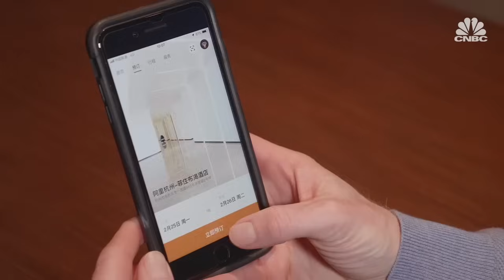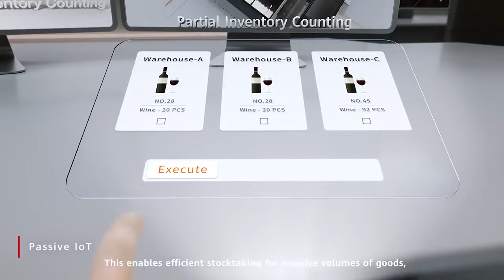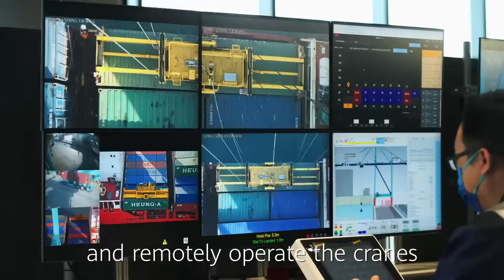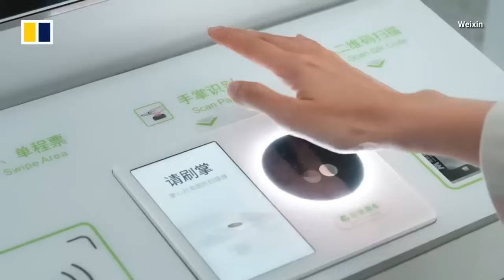Chinese Companies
Digital Dragon Dynasty is the World's First Chinese Fourth Industrial Revolution Belt and Road Investment Academy to also learn Mandarin across 1,500 pages of research and over 7,000 virtual flashcards supported by 500 videos, 10,000 images, and 5,000 sources.

Understand how to invest in the 2,000 biggest companies of the Chinese Fourth Industrial Revolution as they shape global innovation from AI to 5G to High-Speed Rail.

Alibaba and Jindong (JD.com) are at the innovative forefront of global smart cities, artificial intelligence, autonomous logistics and delivery vehicles, blockchain, robotics, augmented/virtual reality, and drones.

Alibaba, while leading in e-commerce users, gross merchandise, and accounts for 30% of global market-share at double Amazon’s, has designed the revolutionary City Brain that enables global cities’ transportation systems such as Kuala Lumpur to run on AI and Jindong has pioneered drone and L4 autonomous vehicle delivery of logistics.

Baidu, far from just being China's Google, has pioneered fully autonomous taxis and leads in AI, blockchain, robotics, virtual/augmented reality, and smart cities such as the revolutionary Xiong’an New Area; the world’s first AI city digitally hardwired in its infrastructural construction from birth.

BYD has overtaken Tesla to become the biggest electric car company in the world facilitating China producing over 60% of global electric vehicles, DJI is the world’s leading drone company, Huawei leads in 5G and now 5.5G, CATL is the world’s largest electric battery maker, Bytedance is responsible for Tiktok, and Tencent for WeChat and palm recognition payment technology.

Even Pinduoduo is giving Amazon a run for its money in the West with Temu and Meituan was doing food delivery before UberEats and its super-app also enables bike-sharing, movie tickets, restaurant reviews, and group buying for example.

Xiaomi phones had news subscriptions before Apple and has branched into smart homes and electric cars as well as pioneering foldable phones of which Huawei has now developed the world’s first tri-foldable model.

Ehang has acquired the world’s first civil passenger fully autonomous drone licence and Xpeng the world’s first flying car as well as a two-in-one electric car and passenger drone model.

There’s more to China than Marxism and Digital Dragon Dynasty is going to show you how China is changing the world and what the future looks like that is coming to a home near you along the Digital Silk Road.

China has already constructed over 1,000 GW of renewable power capacity (around 33% globally), three million 5G base stations (over 60%), and 40,000 km of high-speed rail (around 70%), lifted over 800 million people out of poverty, and invested over $1 trillion in global infrastructure under the Belt and Road Initiative (BRI).

China Heralds A New Global Economy.

The future has been designed in China and the Dragon’s Digital Dynasty is ready to go global.

Digital Dragon Dynasty has created the world’s largest database on the Chinese Fourth Industrial Revolution detailing across three encyclopaedia investment guides the 2,000 biggest companies to invest in across eleven industries, each province’s digital economy, how China is working with each of the around 150 countries along the Belt and Road, as well as a crash-course in Chinese Culture to understand the future of innovation.

The Digital Dragon Dictionary, the World’s First Mandarin Digital Dictionary, provides 10,000 words and 1,000 sentences of Mandarin across 7,000+ flashcards each complete with Chinese and English pronunciation and images and gifs so you can begin to learn and speak what will be the world’s lingua franca once again.

has an introductory 50-page overview of many sections of the market research from AI to Alibaba to Tibet to Africa to Chinese History, 500 images, and 500 5-minute YouTube videos to get started with.